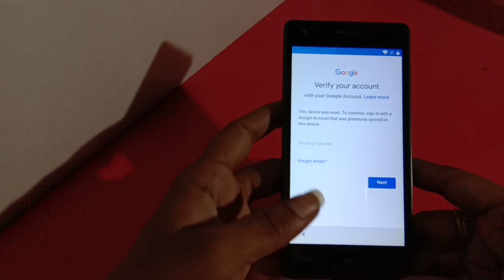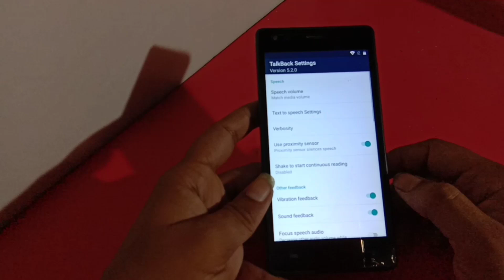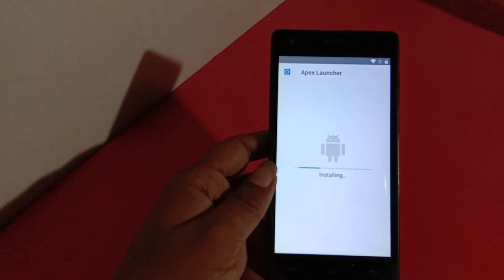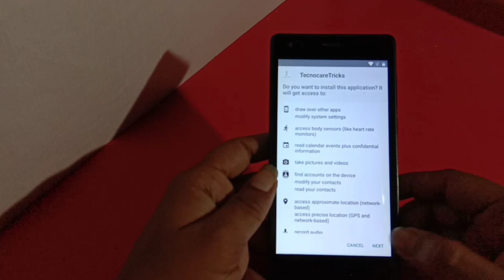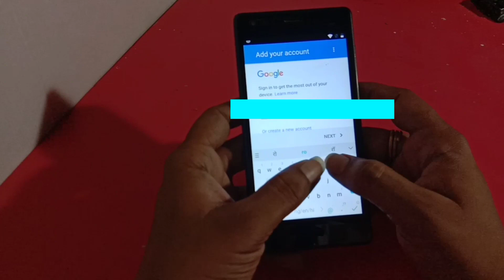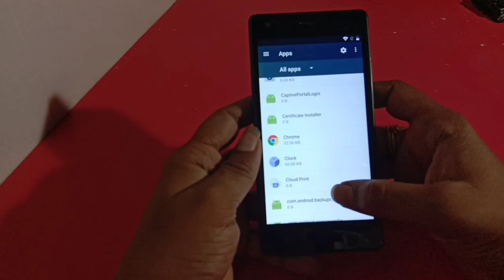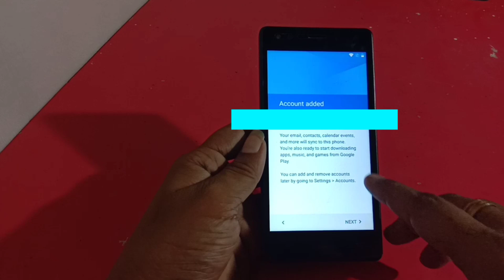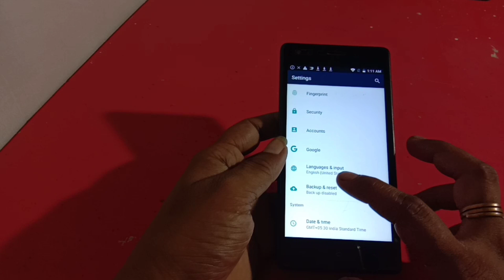Xolo era 2v frp lock bypass without computer..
Xolo era 2v frp lock bypass without computer, otg